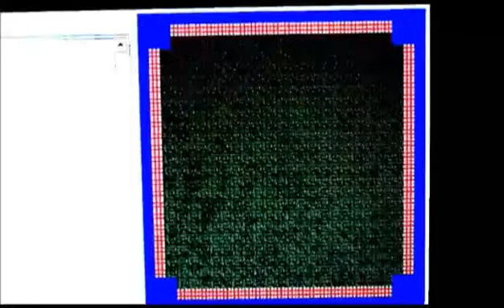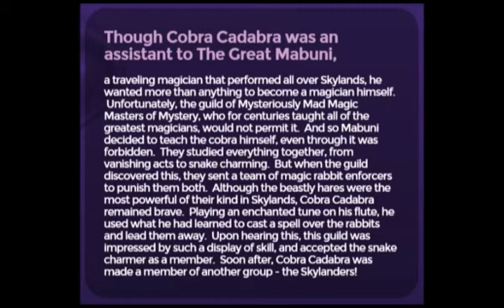Skylanders Trap Team Overviews Part 24: Cobra Cadabra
Welcome to the Energy Dynamo 9000 Skylanders Trap Team Overview Part 24 with Cobra Cadabra, a snake charmer with various magic song and snake powers. Gotta rock and roll and rumble!!! Check out Energy Dynamo 9000 for some more Energy Dynamo awesomeness! Have a nice day, each and every one of you Energy Dynamo 9000 fans (Dynabros).